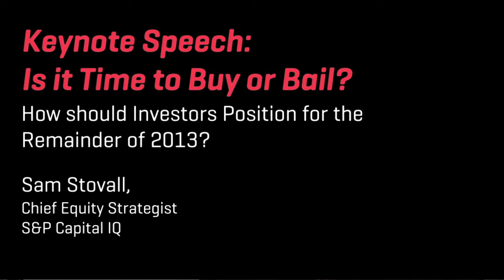Impacting The Economics Of Investing Event Preview -- July 17, 2013 Chicago, IL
Join us at our annual event in Chicago this summer to gain investment insights for the second half of 2013 from S&P Capital IQ's Chief Equity Strategist. Learn how to more effectively read warning signals, examine valuation methodologies, avoid risk, and generate breakthrough ideas across markets and assets with speakers from S&P Capital IQ and McGladrey.